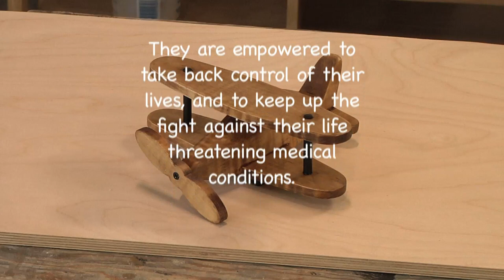Makers Care Airplane Build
I will be auctioning this plane off on Ebay and 100% of the proceeds will be donated to  Make A Wish Foundation!

Link for auction:

AMiller Woodworking is a new channel for me that will have a lot of new content coming!